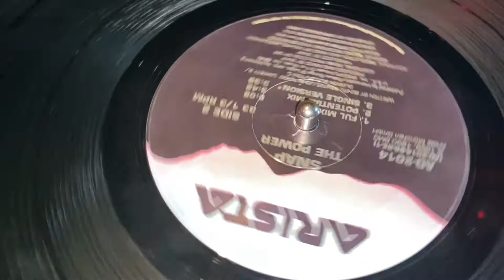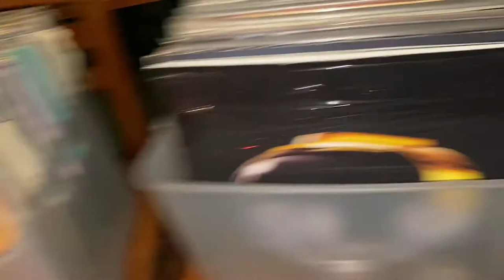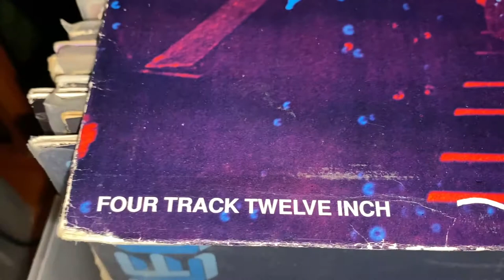Disco Dance Party 22, Ulica Music Bar, Belgrade, Serbia, DJ Šćepan Vujisić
Disco Dance Žurka 22, Ulica Music Bar, Beograd, Srbija, Danceress Nataša Jurčenko, DJ Šćepan Vujisić